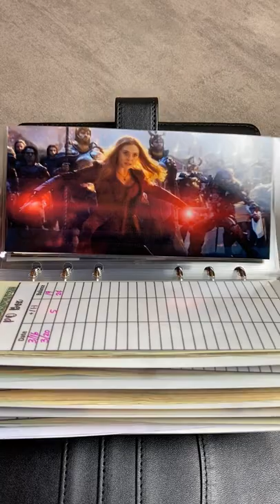New Marvel Cash Envelopes/Cash Envelope System/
💙 Hi Everyone! Just a quick video to show you my updated binders.

 SOLD OUT - 100 Marvel style envelope challenge boxes
This took a lot of time and supplies so please bear in mind. Thanks!
🌸Send me or Jacob mail 🌸
Budget By The Bag
19214 Clay Rd
Suite R #2105

💙About Me💙
I'm a Mom/Wife/Newly Entrepreneur who started this YT channel on March 31, 2021. I do cash stuffings, budget with me, bill exchanges, Etsy Hauls and some small investing (starting slow). I have a digital shop on 4thecreator.com where you can buy savingschallenges. My goal on this channel is to save money, save for my new home in 2023, invest in the market and be intentional with my spending habits. Lastly, you will see my son cash stuff and learn how to develop good money habits (I hope!).
3 mil laminating sheets
A6 Binder Pouches
Marble Binders
Solid color Binders
Rose Gold Binder
$100 placeholders
Coin Counter
Adventure Fund Box
Colorful Markers
Desk Mesh Organizer Pen Holder
Desk Mesh Organizer Desktop
Frixion Clicker (Eraseable) pens
Frixion Clicker (Eraseable) markers